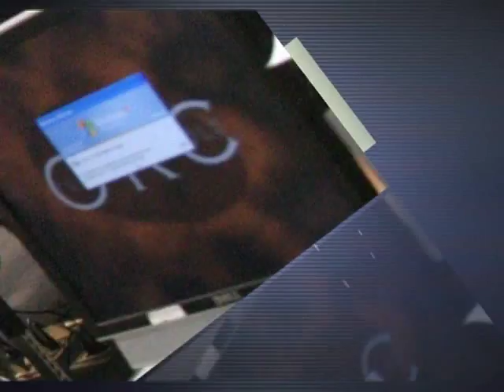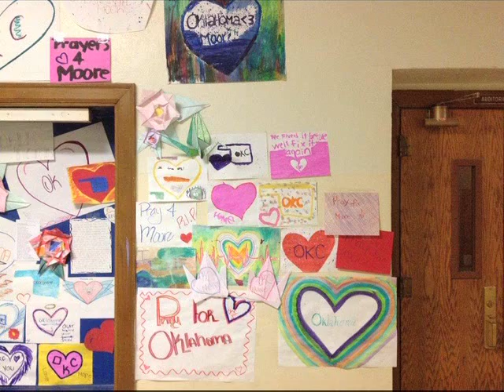MAPS for Kids Showcase - Belle Isle Enterprise Middle School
OKC Public Schools and The City of Oklahoma City have teamed up to bring you updates on all the improvements being made under the MAPS for Kids program.

This edition features Belle Isle Enterprise Middle School.